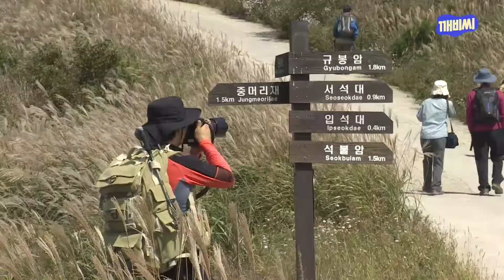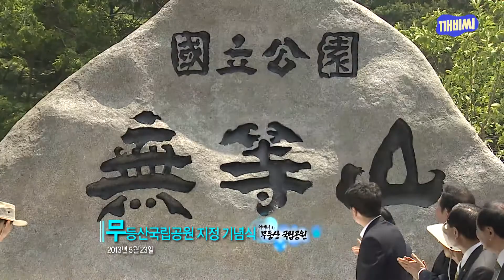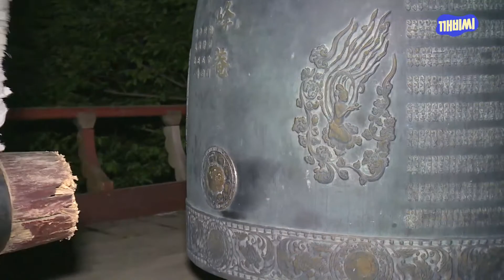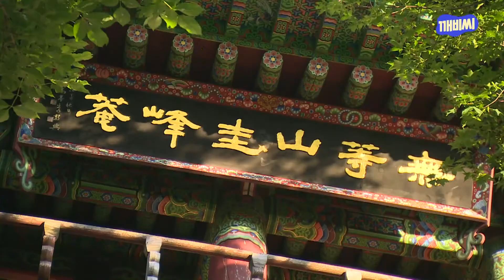[kbc 다큐멘터리] 어머니의 산 무등산 1부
무등산의 자연경관과 규봉암,입석대,서석대,국립공원,광주,시무지기,폭포